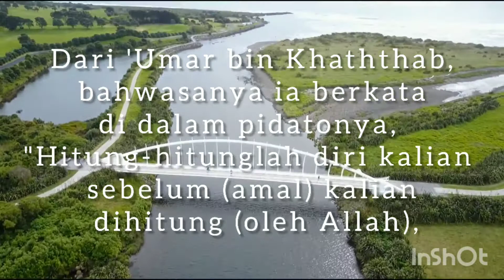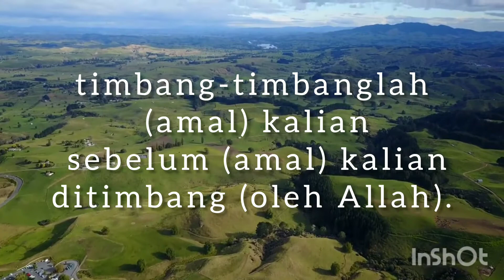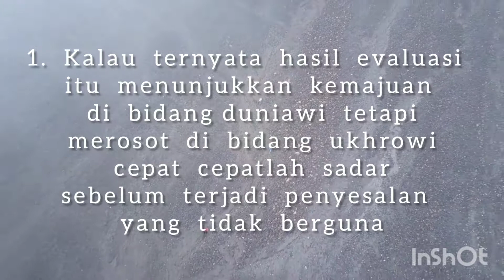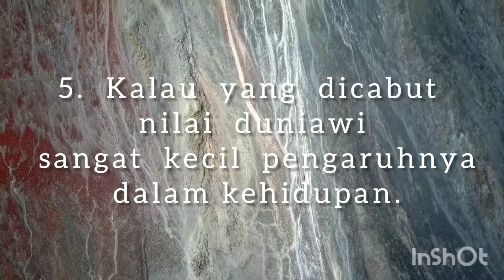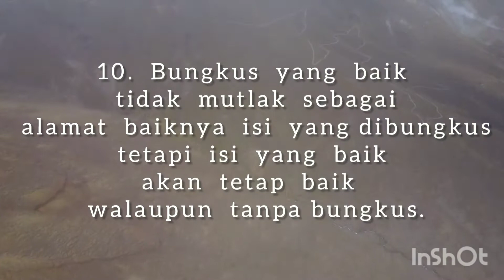Hadits tentang muhasabah | Pesan Al-Ustadz ‘Abdullah Thufail Saputro (Pendiri MTA)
hadits muhasabah
mari bermuhasabah diri dengan menghitung - hitung amal kita sebelum dihitung Allah yaitu kematian.
perhatikan pesan Al ustadz Abdullah Thaufail Saputra pendiri MTA (Majlis Tafsir Al-Qur'an)

kunjungi channel kami di

makasih